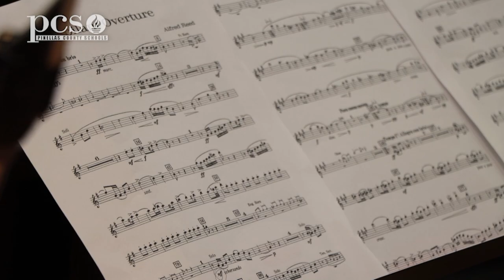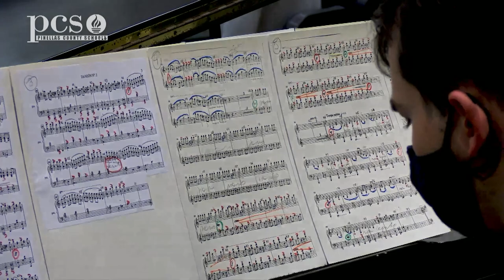2022 HS All County Band Concert